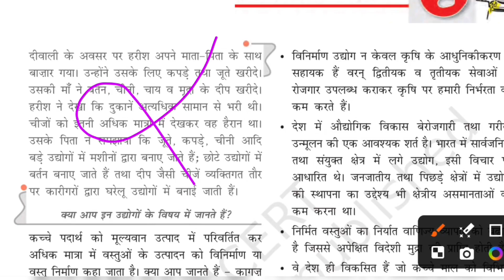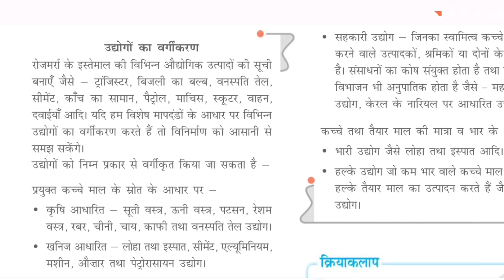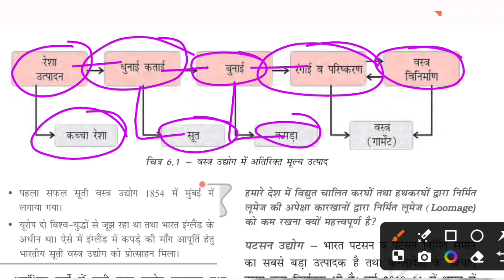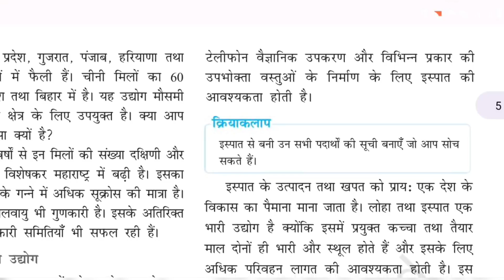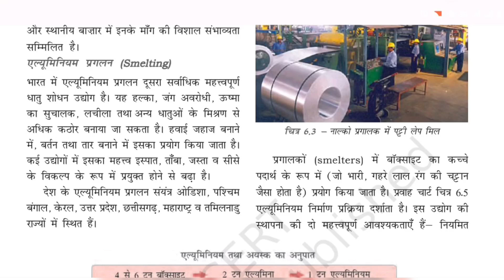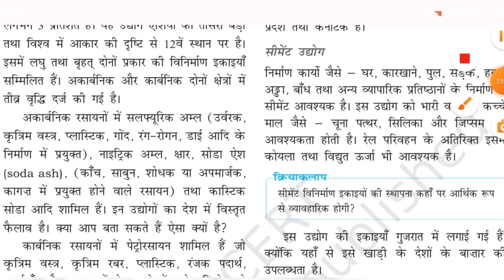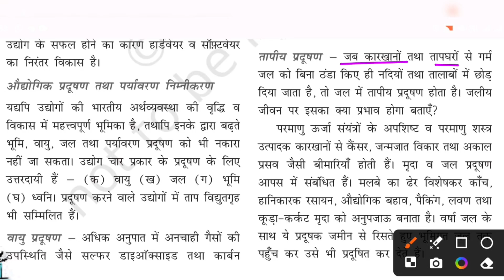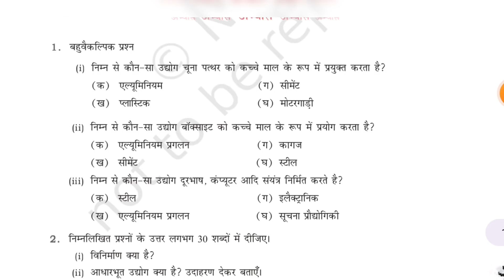NCERT GEOGRAPHY CLASS 10TH CHAPTER NO 6TH@TTI161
for pdf join telegram channel ncertshortnotes# ncertgeographysummaryinhindi ncertshortnotes ncertgeographyclass10 ncertclass10grographyinhindi ncertclass10chapter6manufacturegeography ncertclass10geographyinhindi ncertclass10geographybookinhindi ncertsolutions ncertsolution ncertgeographyforupsccseinhindi ncertgeographyforupscptexaminhindi geographyclass10inhindiforiasexaminhindi economicncertinhindi polityncertinhindi ncertgeographyclass6to12inhindi ncertgeographyclass10chapterno6 ncertclass10inhindigeography ncertgeographysummaryinhindiclass10 ncertclass10inhindigeography ncertclass10geographychapterno6@TTI161 ncertclass10grographyinhindichapterno5waterresource waterresourcemanagement waterresourcechapter6geography ncertgeographyclass10chapter6manufacturingindustry#
hy#manufacturingforcompetativeexam#manufacturing#